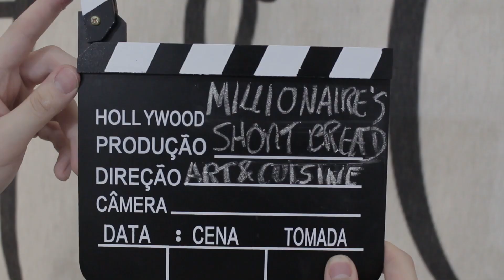MILLIONAIRE SHORTBREAD l O FAMOSO TWIX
Fala galera, tudo bem? Hoje temos uma receitinha que lembra muito esse chocolate: Twix e para fazer ele você irá precisar de:
Manteiga 4 colheres de sopa
Farinha de trigo 1 e 1/2 xícara
Leite condensado 1 lata
Chocolate ao leite 2 tabletes
Açúcar mascavo 1 xícara
Açúcar refinado 1/4 xícara
Manteiga 2 colheres de sopa

Dicas de utensílios:
Forma média de 20x22cm ou 20 x 20cm
Bowl grande
Espátula de madeira ou silicone